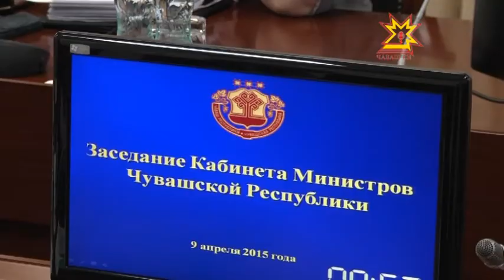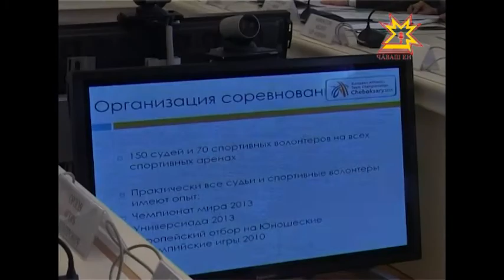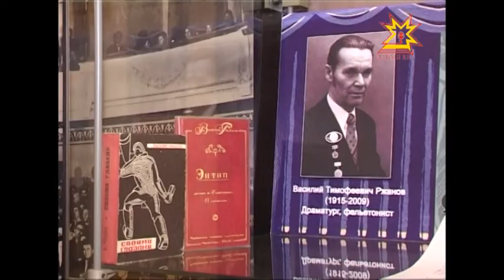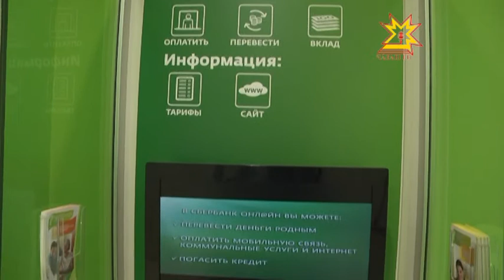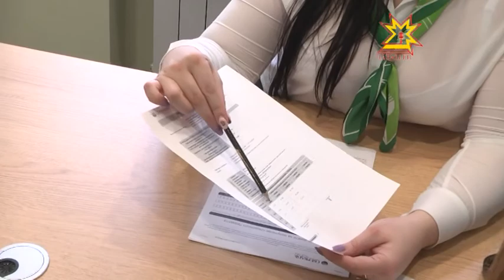Республика Информаци Кăларăмĕ 09 04 2015 19 00